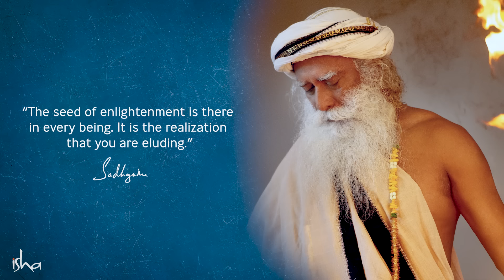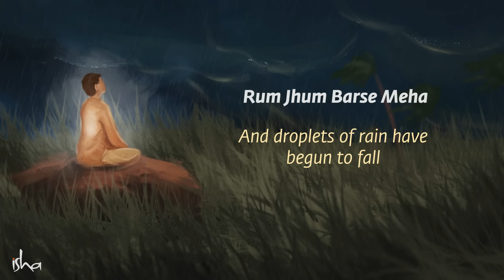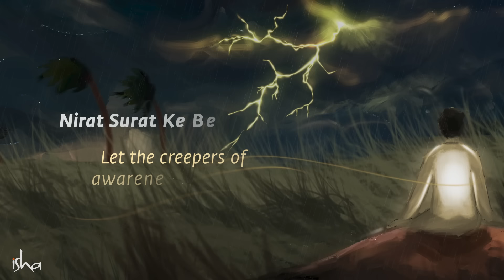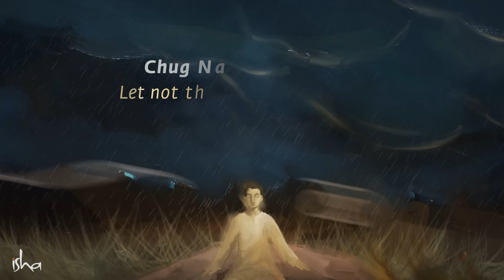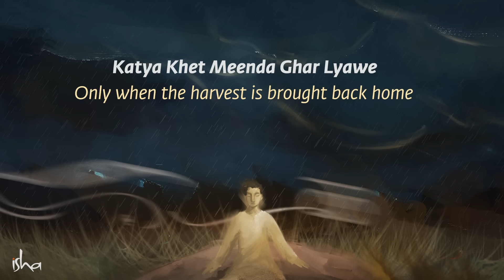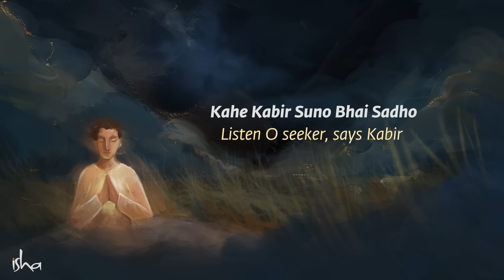Avadhoota Gagan Ghata | Kabir | Alaap - Songs from Sadhguru Darshan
Metaphorically speaking of one’s spiritual path as the process of agriculture, poet-saint Kabir sings of how it is essential to sow the seed of devotion for one to take home the harvest of one’s sadhana.

Lyrics and Meaning:

Avadhoota Gagan Ghata Geharani Re
Look, O established one, the sky grows dark above

Paschim Disa Se Ulti Badali
The clouds are returning from the west

Rum Jhum Barse Meha
And droplets of rain have begun to fall

Utho Gyaani Khet Sambharo
Stand up, O scholar, tend to your crops

Behe Nisrega Pani
Else the floods shall wash them away

Nirat Surat Ke Bel Banaawo
Let the creepers of awareness grow within

Beeja Bovo Nij Dhani
Sow the seeds of your true self

Dubadhya Doob Jamana Nahi Pawe
Let not the weeds of doubt settle in

Bovo Naam Ki Dhaani
Sow the seeds of devotion

Charon Kone Char Rakhwale
Keep your guards up, in all four directions

Chug Na Jawe Mrig Dhani
Let not the deer eat away the crop

Katya Khet Meenda Ghar Lyawe
Only when the harvest is brought back home

Jaki Puran Kisani
Is the process of farming complete

Paanch Sakhi Mil Kare Rasoi
The illusion that the five senses concoct

Jeehme Muni Aur Gyani
Saints and seers have also fallen to it

Kahe Kabir Suno Bhai Sadho
Listen O seeker, says Kabir